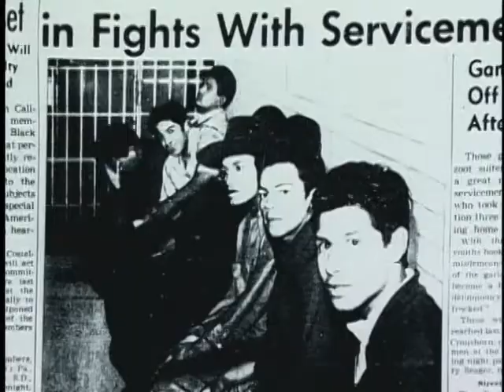Chicano Visions Trailer[1].dv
Sonya Burres - Producer

Documentary on Chicano Artists